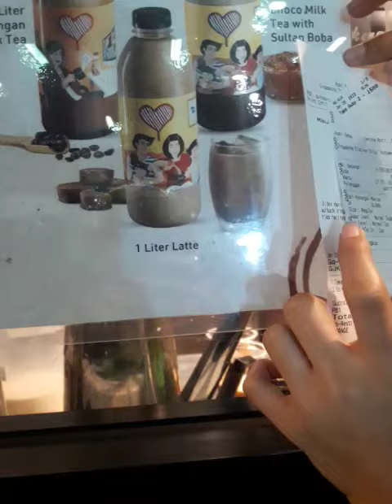23 Januari 2022(5)